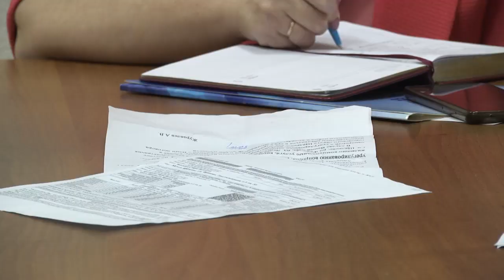Во Фряново прошла комиссия по вопросам задолженности жителей за ЖКУ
В Отделе по развитию территории во Фряново состоялась комиссия по вопросам задолженности жителей за жилищно-коммунальные услуги. В работе комиссии приняли участие сотрудники управления ЖКХ администрации городского округа Щёлково, а также сотрудники Фряновского муниципального предприятия жилищно-коммунального хозяйства. На комиссию пришли порядка 50 человек. Это должники, которые годами не платят за услуги ресурсоснабжающей организации. В индивидуальном порядке комиссия рассмотрела ситуацию каждого. Такие комиссии проводятся не только для того, чтобы привлечь должников к ответственности, но и дать понять, что, оказавшись в трудной жизненной ситуации, от которых никто не застрахован, не стоит прятаться и думать, что проблема разрешится сама собой. Необходимо идти на диалог с властью и вместе находить компромиссное решение ситуации.